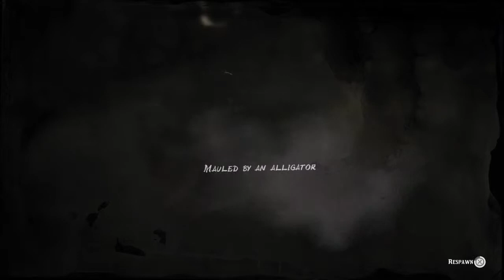Red Dead Redemption 2 - I got eaten by an alligator!!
Omg watch the end...

Red dead redemption 2 online is great to play with friends and family!!

I got killed by an alligator then my sister did haha!